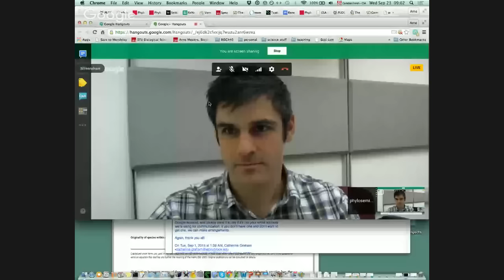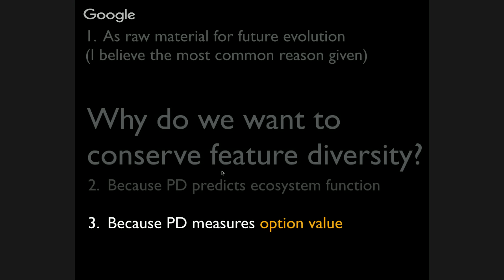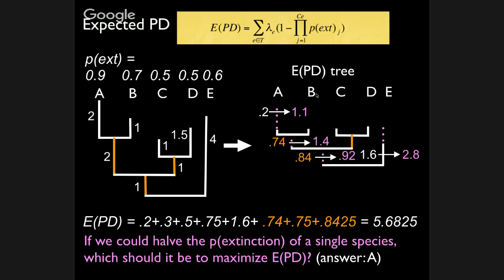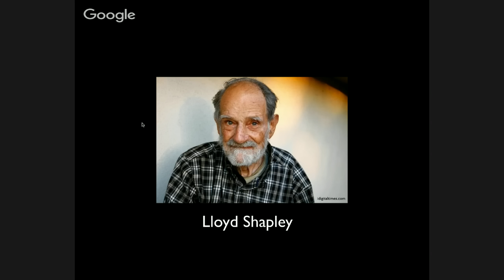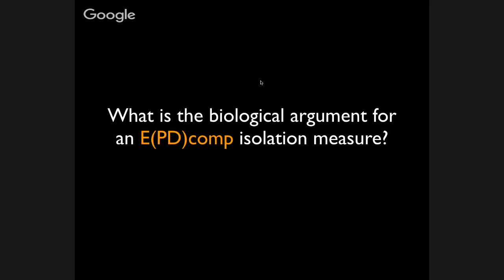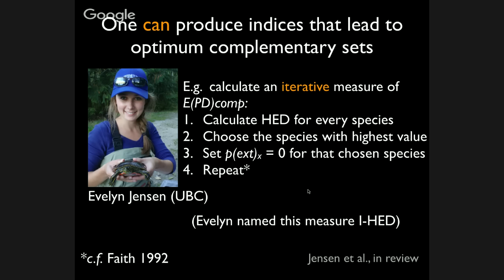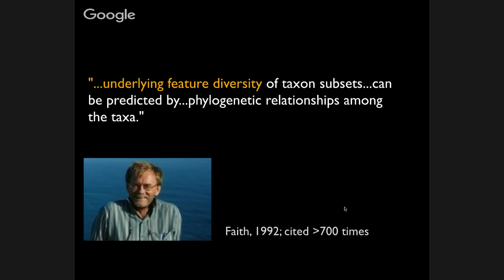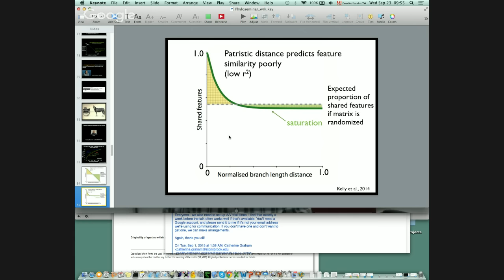Phyloseminar #50: Arne Mooers, SFU